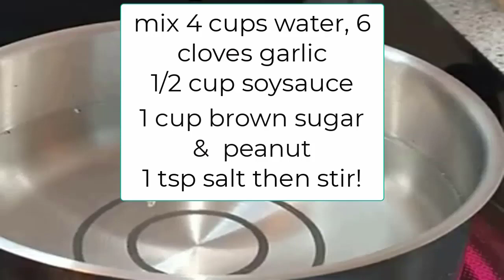BEST LUMPIA In New Brunswick Canada? Fresh Lumpia - Lumpiang Shanghai - Lumpiang Binondo. Watch This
Paano Gawin Ito? BEST LUMPIA In New Brunswick Canada.?  Fresh Lumpia - Lumpiang Shanghai - Lumpiang Binondo. Ang Sarap-sarap!